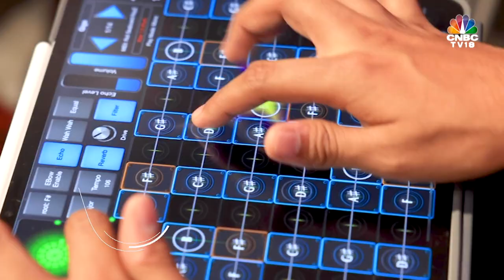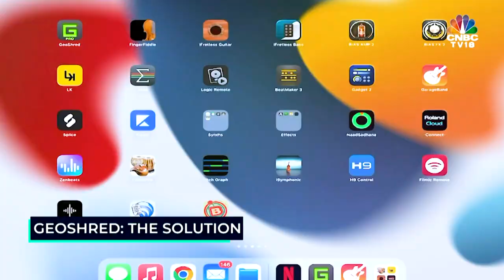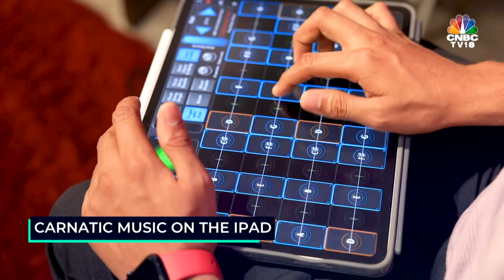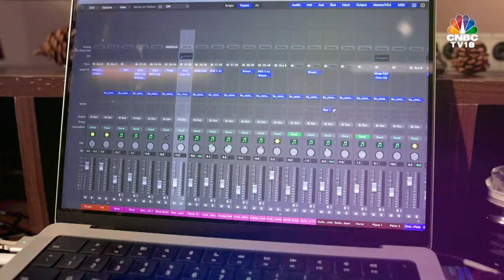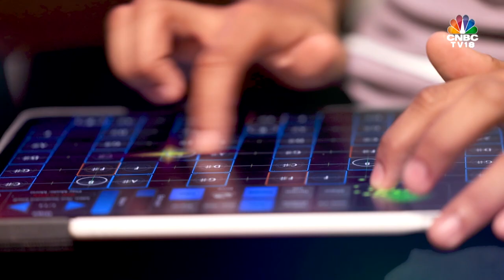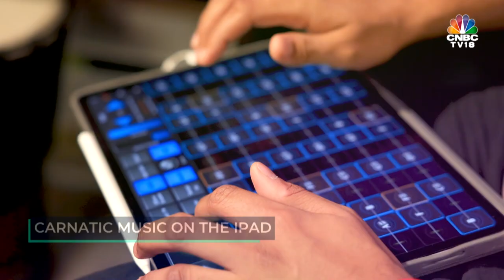Carnatic Music On iPad! | Meet Mahesh Raghvan The 'iPad' Musician | Take A Look | Digital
WATCH: This musician has made a career out of playing Indian music on the iPad! Mangalam Maloo discovers this unique instrument with Mahesh Raghvan

n18oc_business